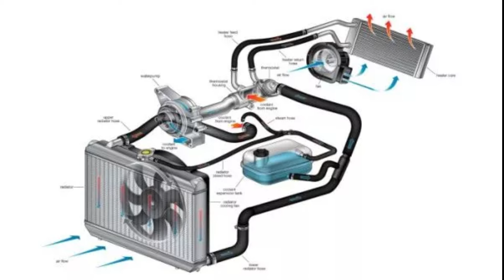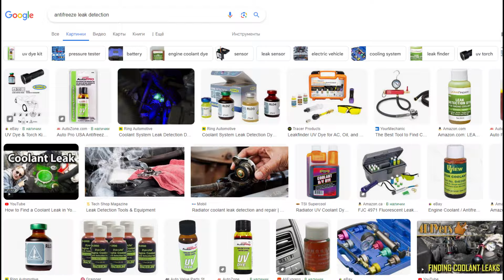Уходит антифриз - охлаждающая жидкость теряется, но все сухо. Течи нету. Что делать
Если герметичность системы охлаждения нарушена, жидкость сразу же начнет подтекать. Чаще всего поломку можно определить на глаз: пятна в двигателе и запах подскажут, в каком месте пропадает антифриз. Но в труднодоступных местах протечку трудно обнаружить.
Течь – это всегда риск большой проблемы и капитального ремонта.
Тот факт, что вы не видите жидкости на земле, не означает, что все работает так, как должно.
Причины, по которым вы теряете охлаждающую жидкость, но не возможно обнаружить:
Внутренние утечки:
Иногда утечки охлаждающей жидкости могут возникать внутри